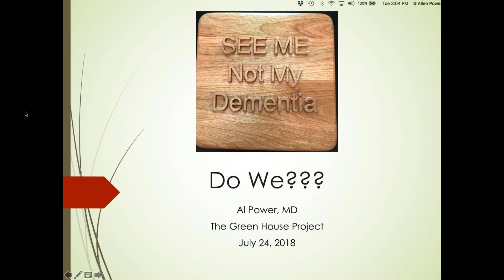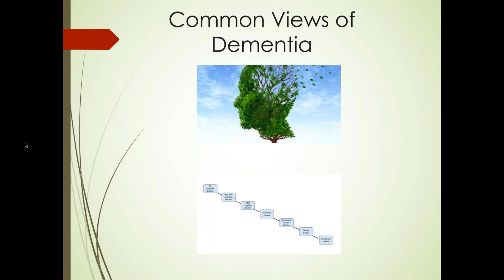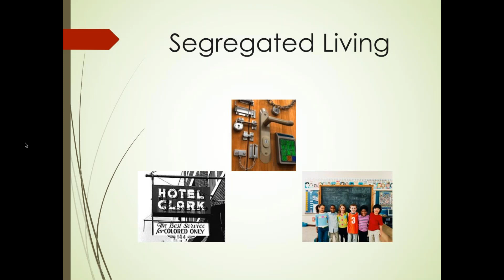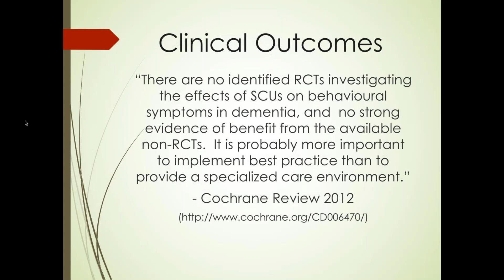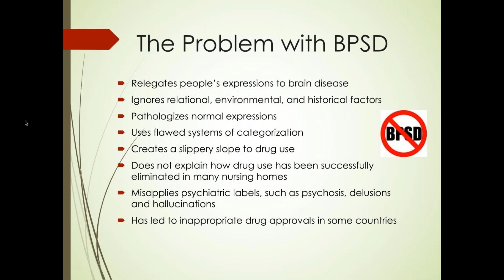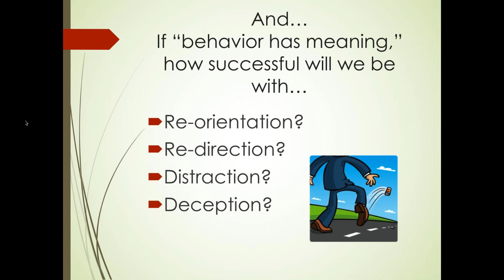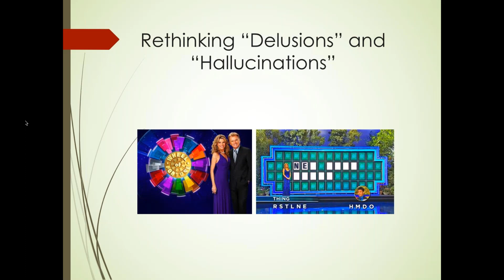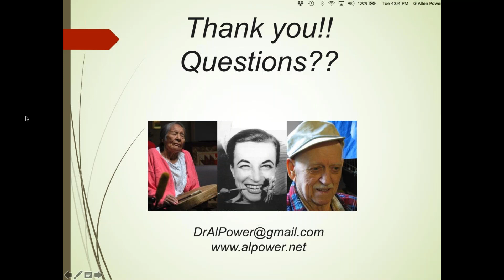See the Person, Not the Disease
In this webinar, Dr. Al Power will review the ways in which this commonly-used expression is not fully realized in caring for individuals living with dementia. He will present a series of challenges about our systems of care that claim to be individualized, yet fall short.

Topics will include: staging systems, segregated living and activity programming, stereotyping forms of dementia, retrogenesis, typical "non-pharmacological interventions," mislabeling of "hallucinations" and "delusions," and various expressions that are described as "behavioral and psychological symptoms of dementia."